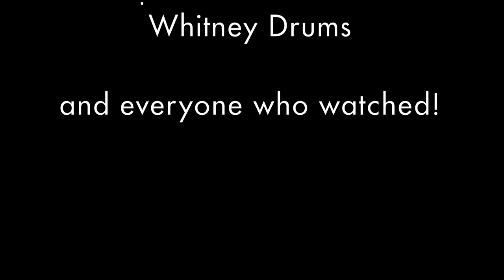Jimmy Kadesch - Drum Solo "Marco Polo"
Check out the hand painted drums on my facebook if you wanna be internet friends. (page)

Oh yea, come see me on tour this spring with HOODIE ALLEN

JimmyK